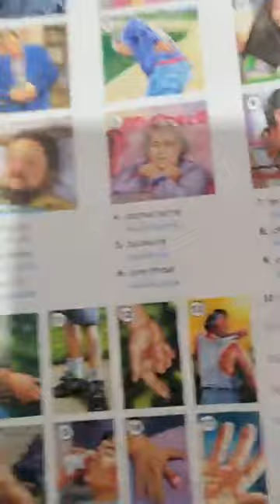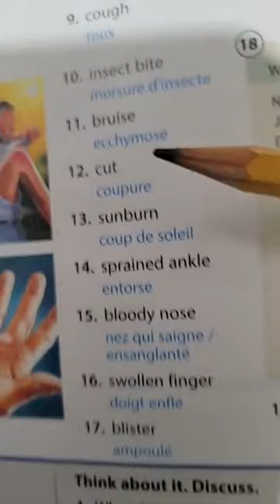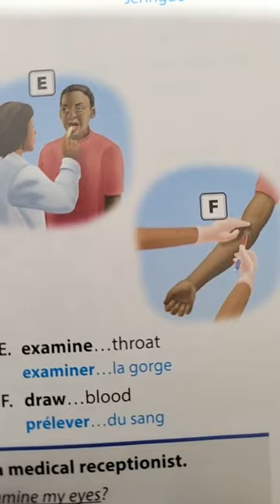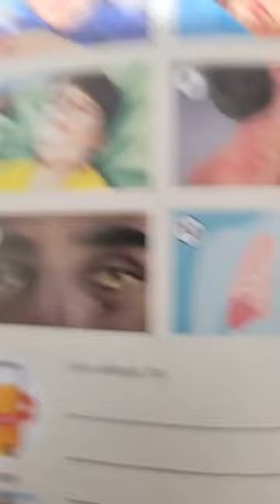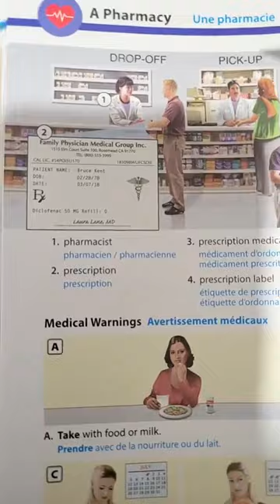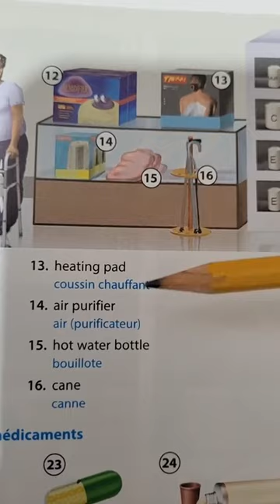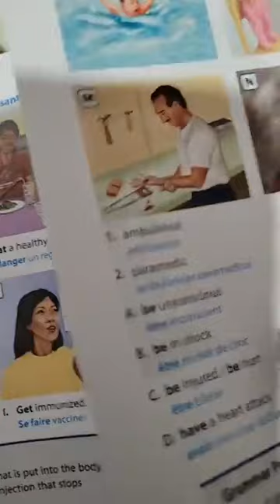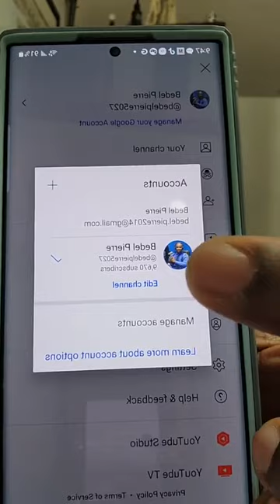Symptoms,Injuriés,Medical care Vin Aprann saw pat konnen